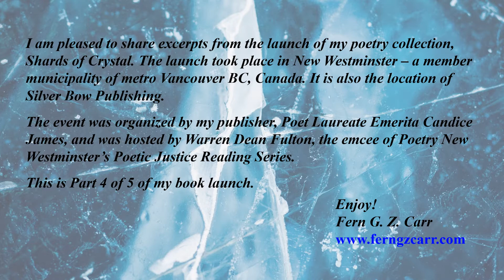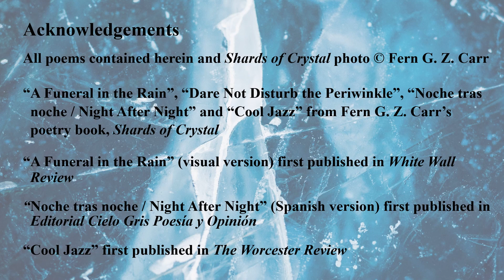Shards of Crystal Book Launch - Part 4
Fern G. Z. Carr continues to share the fascinating backstories of the poems in her collection, Shards of Crystal, at her book launch recorded live. Shards of Crystal is sold at these sites:
Likes, shares, and comments are much appreciated as well!

CHANNEL SECTIONS
Videos
Funny
Mandarin, French, Spanish, Italian, Yiddish, and Latin
Performances
Illustrated Themed Readings
Highlights